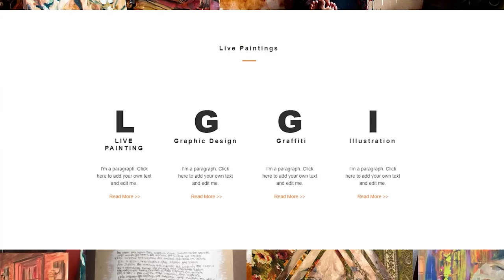The BackDrop - Lauren Steinhofer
Our first episode of The Backdrop follows South Bend native, Lauren Steinhofer, who speaks on what art means to her. She covers her passion, what pushes her, and how the community can help each other pursue their own passions.